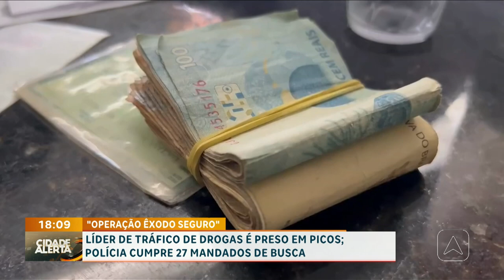Líder de tráfico de drogas é preso em Picos